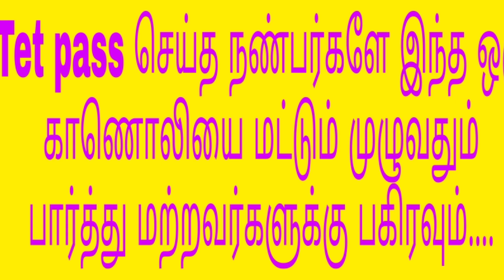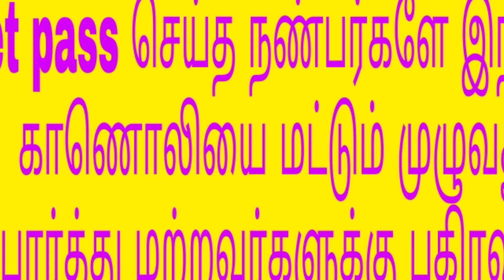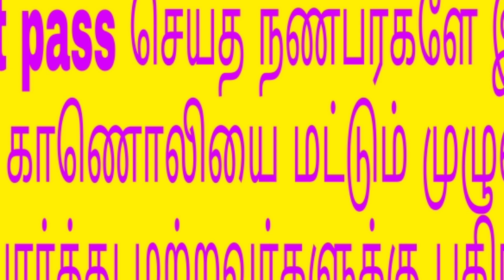Tet pass செய்த நண்பர்களே இந்த ஒரு காணொலியை மட்டும் முழுவதும் பார்த்து மற்றவர்களுக்கு பகிரவும்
Those who are affected by Tet examination please forward this video to others.